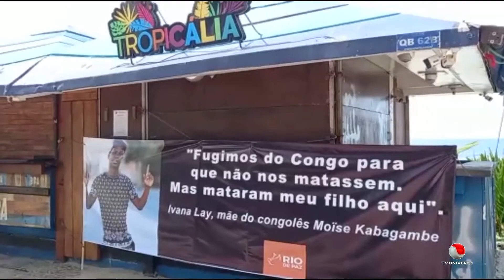🔵Informativo do Dia | 04/02/2022 | #24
Resumo das principais informações do dia você assiste aqui no Informativo do Dia.